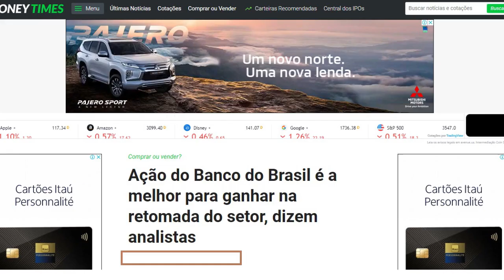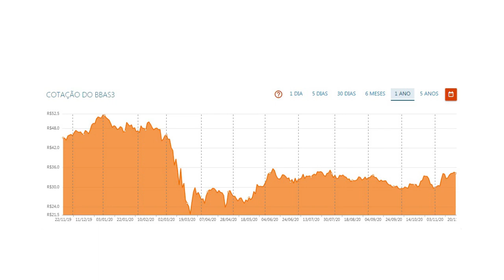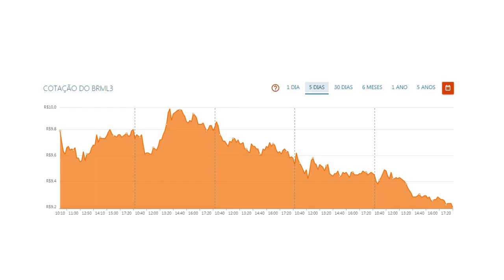AÇÃO TOP COM POTENCIAL DE +60% - Adriano Santos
RELATÓRIO GRATUITO

INFORMAÇÕES SOBRE: BBAS3 / BRML3